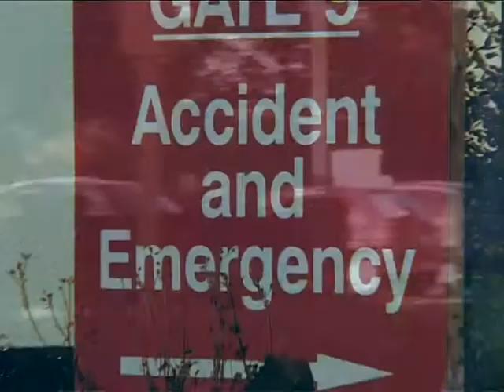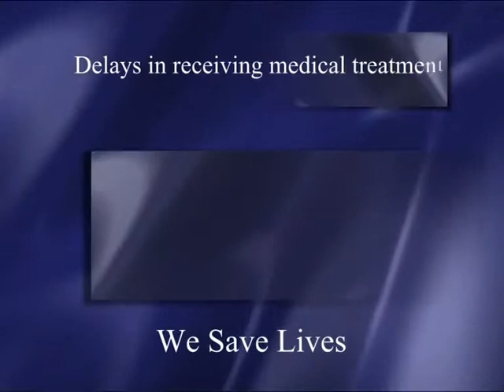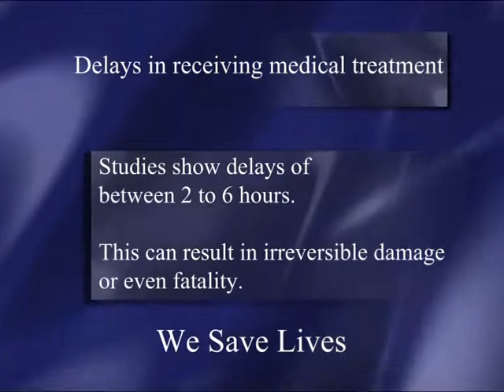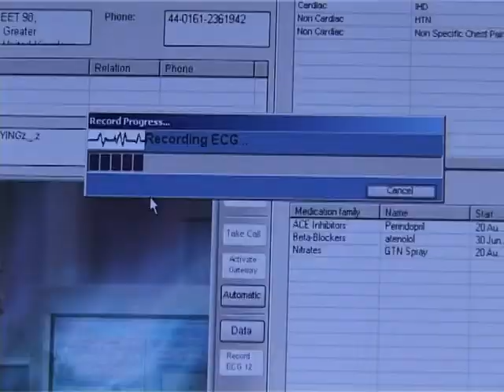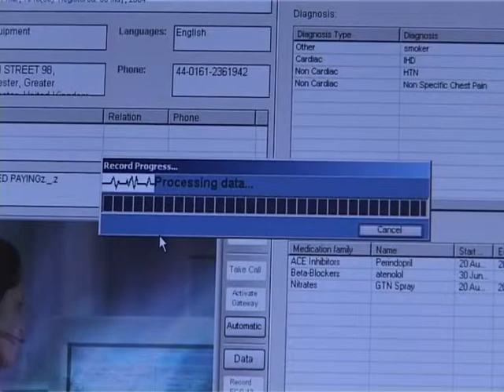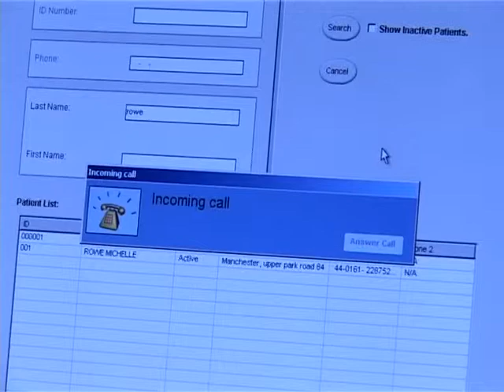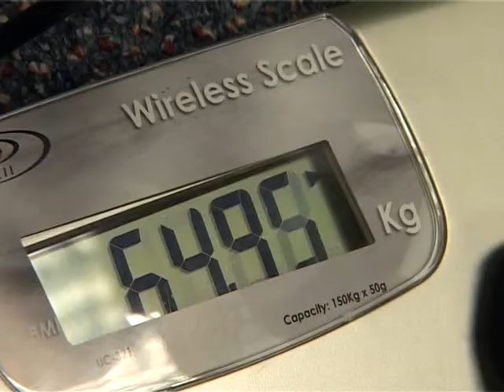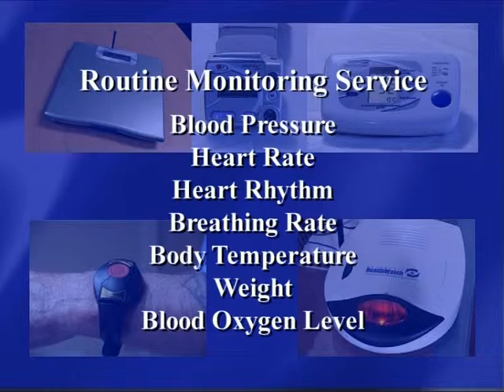Broomwell Healthwatch - Cardiac monitoring at home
Broomwell HealthWatch offers patients  telemedical monitoring services which enables patients to communicate with expert cardiac clinicians and transmit their 12 lead ECG, out-of-hours